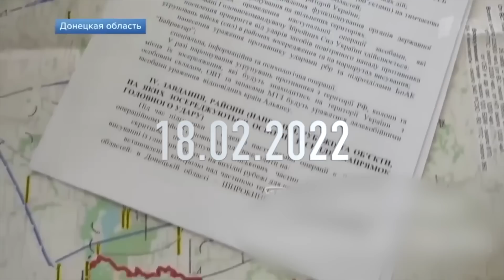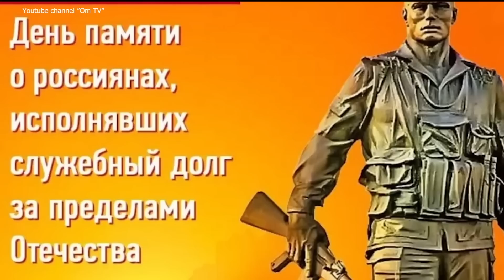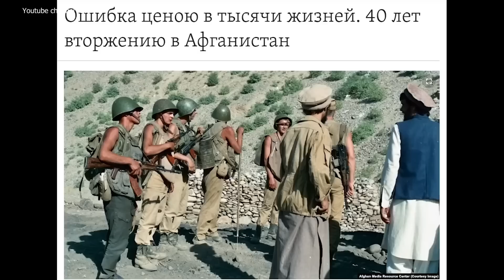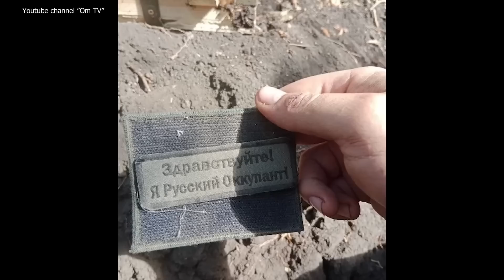ВСУ хотели за 4 дня из 4 позиций захватить рф и Беларусь?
В трактовке росСМИ ВСУ имели весьма амбициозные планы.